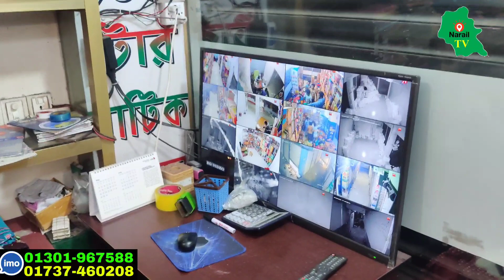বান্টি বাজার ব্র্যান্ডের থ্রি পিস এর বিশাল অফার three piece wholesale market bantibazar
থ্রি পিস
থ্রি পিস বিজনেস
কম পুঁজিতে কি ব্যবসা
কম পুঁজিতে থ্রিপিসের ব্যবসা
পাইকারি থ্রি পিস
ইসলামপুর থ্রি পিস
ইসলামপুর কম দামে থ্রি পিস
ইসলামপুর ব্র্যান্ডের থ্রি পিস
ইসলামপুর থ্রি পিস এর পাইকারি মার্কেট
ইসলামপুর কারখানা থেকে থ্রি পিস
ইসলামপুর ফ্যাক্টরি থেকে থ্রি পিস
ইসলামপুর জলের দামে থ্রি পিস
ইসলামপুর আইটিসি টাওয়ার
ইসলামপুর লায়ন টাওয়ার
ইসলামপুর আজগার ক্রাফট
ইসলামপুর টু অফিস কালেকশন
থ্রি পিস ভুলতা গাউছিয়া
ভুলতা গাউছিয়া কম দামে থ্রি পিস
ভুলতা গাউছিয়া থ্রি পিস এর ব্যবসা
ভুলতা গাউছিয়া কম দামে থ্রি পিস এর সন্ধান
ভুলতা গাউছিয়া পাইকারি থ্রি পিস
ভুলতা গাউছিয়া নতুন থ্রি পিস
বান্টি বাজার থ্রি পিস
বান্টি বাজার অর্ধেক দামে থ্রি পিস
বান্টি বাজার থ্রি পিস এর ব্যবসা
বান্টি বাজার কম পুঁজিতে থ্রি পিস এর ব্যবসা
গুলিস্তান থ্রি পিস
কম দামে ঢাকা গুলিস্তান থ্রি পিস
অর্ধেক দামে ঢাকা গুলিস্তান থ্রি পিস
ফুলবাড়িয়া সিটি সুপার মার্কেট থ্রি পিস
ফুলবাড়িয়া সিটি সুপার মার্কেট অর্ধেক দামে থ্রি পিস
কম পুঁজিতে ফুলবাড়িয়া সিটি সুপার মার্কেট থ্রি পিস
ওয়ান পিস
ইন্ডিয়ান ওয়ান পিস
চায়না ওয়ান পিস
লেডিস ওয়ান পিস
ওয়ান পিস এর পাইকারি মার্কেট
ওয়েস্টার্ন ড্রেস
ওয়েস্টার্ন কুর্তি
ইন্ডিয়ান কুর্তি
চায়না কুর্তি
লেডিস কুর্তি
লেডিস টপস
ইন্ডিয়ান টপ
চায়না টপস
পাইকারি ইন্ডিয়ান চায়না
পাইকারি চায়না ওয়ান পিস
পাইকারি ব্যবসার সন্ধান
কম পুঁজিতে ব্যবসা